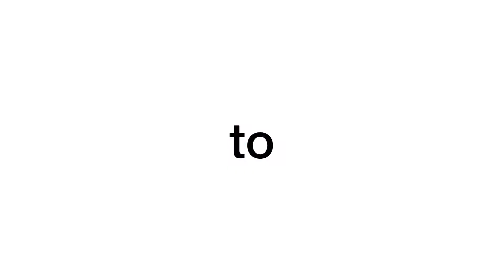All checked-in! Follow me through this posh Nicaraguan Hotel & Coworking Space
My first impression, depicted in a 60 second clip.

While driving around the world, I had the pleasure of collaborating with The SPACE. in San Juan del Sur, Nicaragua. Make sure to check out the second part on my channel.

Subscribe to my channel here, “Infinite Comings”, for ever more world wide wonders, holistic practices, performances, and full music videos as we drive around the entire world over the next five years.

My partner and I are open and offering professional content creation, from short clips like this, drone shots, documentaries, and assistance with growing your online presence.

This video was recorded and produced by myself (Catherine Rutan-Hart), and my partner Jesse Hart of FullCirclePhenomenal.com & @FullCirclePhenomenal

- Catherine Rutan-Hart